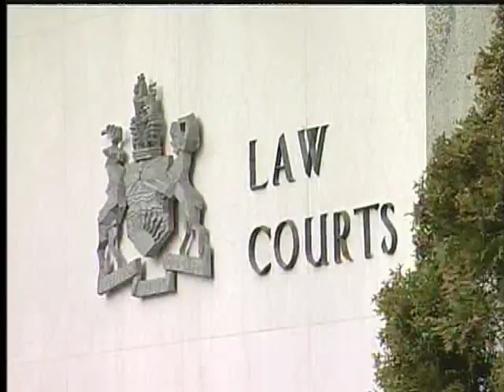BC's Justice System in Need of Review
VICTORIA -- The province's judicial system is under the microscope.

Despite increased spending and adding judges the court system remains flawed. "It's not right, it's not working, and I'm really frustrated about that," says Clark.

Courts are full and wait times are long and growing. Lawyers say in some cases criminals are being released without punishment.

Victoria lawyer Geofrey Simair says the system needs more funding: "there has been a lack of sheriffs, a lack of court staff, a lack of judges, and a whole bunch of problems when it comes to funding the system".

The NDP criticized the Liberals for its lack of action calling today's announcement nothing more than a study. NDP Critic Leonard Krog called the review an attempt to win back public support.

"I think that's what this announcement is about and other announcements have been about," he says. "It's about trying to boost a government's image that's way past its best before date".

Prominent lawyer Geoffrey Cowper will chair the review that will address wait times and backlogs by reaching out to independent judiciary, crown counsel, lawyers and police.

The review is due by July and the province hopes to implement changes by the Fall.